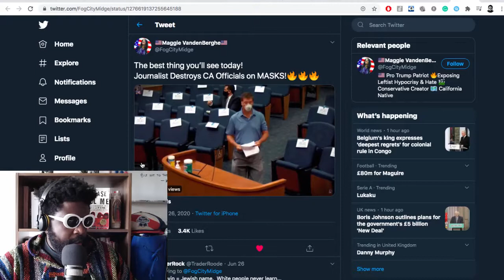John Ziegler DESTROYS Dr. Levin In COVID-19 Rant